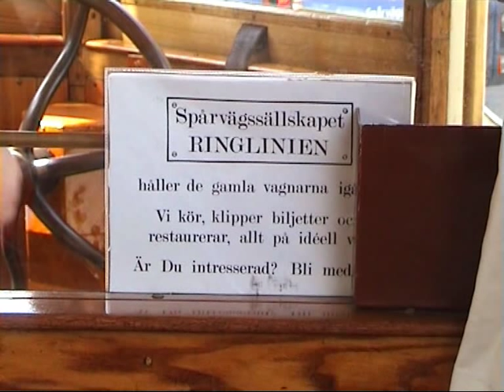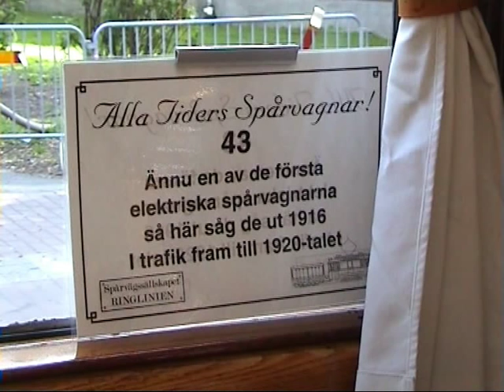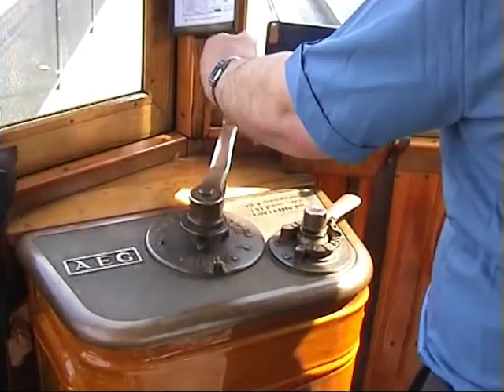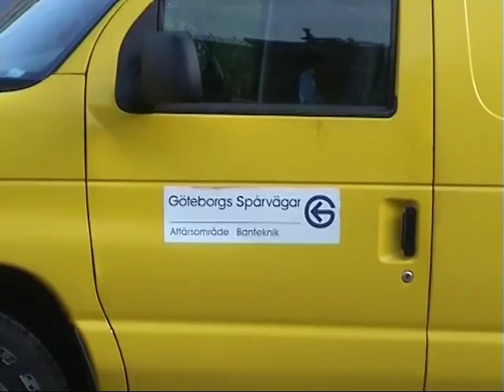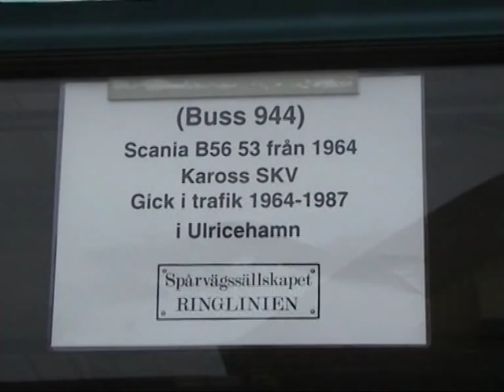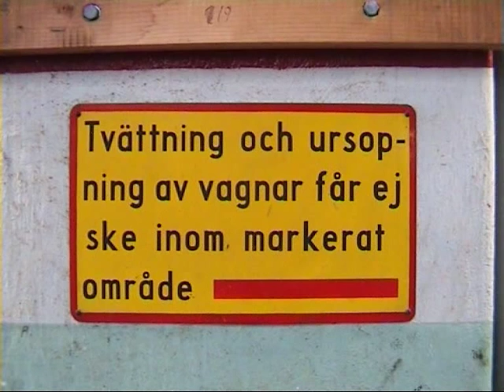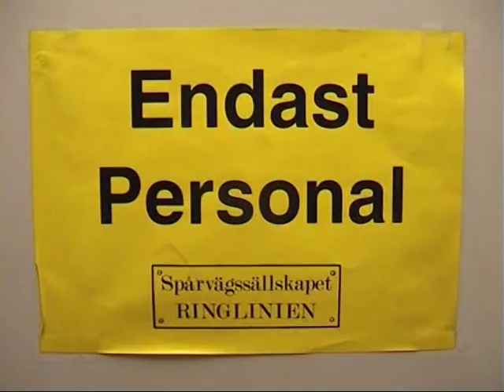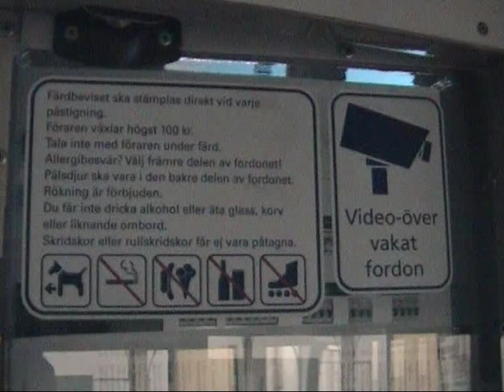Göteborg Tram-Visite 2005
Auf der Reise durch Schweden im Jahr 2005 konnten an einem Tag mehrere historische Straßenbahnen erlebt werden, außerdem wurde ein Einblick in die Wagenhalle des Straßenbahnmuseums Göteborg gewährt.